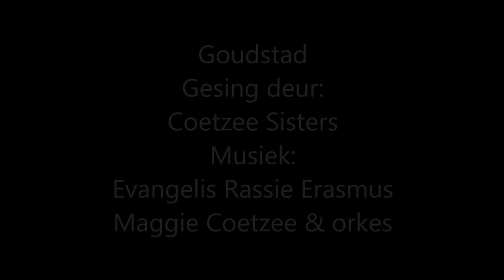Goudstad - Coetzee Sisters saam Evangelis Rassie Erasmus YouTubeVideo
Pinkster Herlewingsmusiek - Penticostal Revival Music MP3